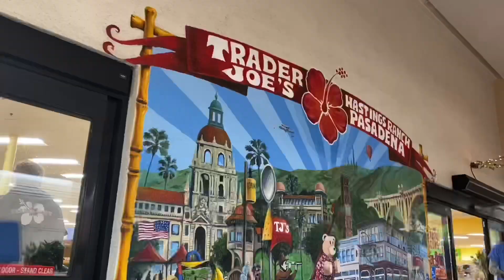Coronavirus Human Phenomena! 新型コロナウイルスによる人々に宿った爆買い現象！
Coronavirus Human’s Phenomena!
世界中騒ぎになってる新型コロナウイルス。このウイルスが起こした、日常生活の異常現象はまさにこれ！！！！日本人に人気のトレジョことTrader Joeまでもが、こんな状態😆 ホントこんな時だからこそ、人間の愚かさを感じる。。。